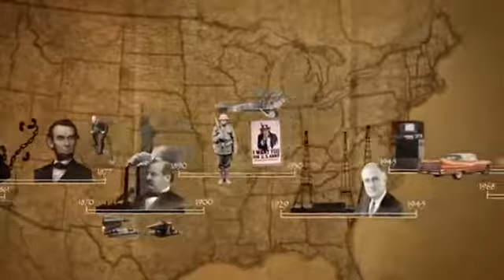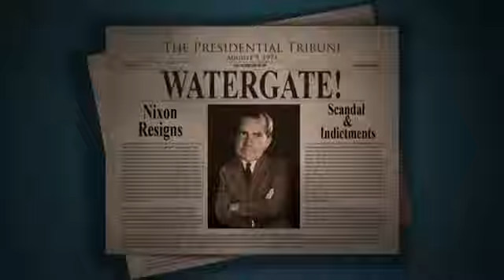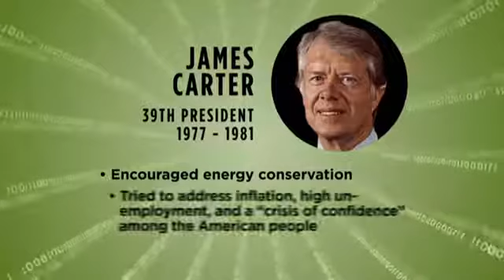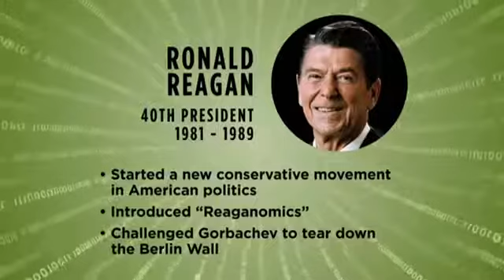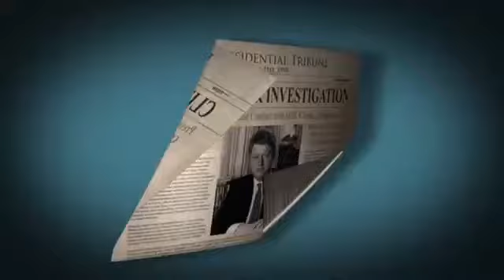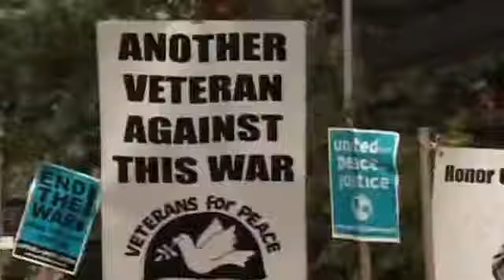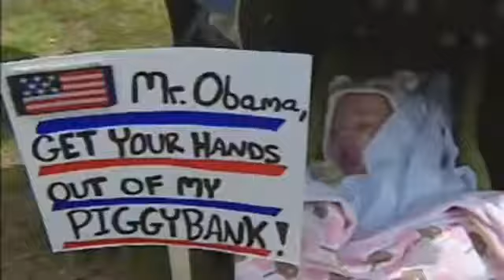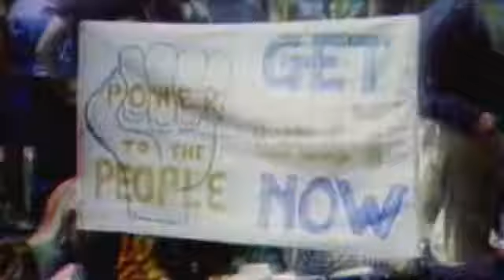The Presidents Nixon through Obama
With his demonstrated lack of integrity and penchant for cover ups, Obama has become the liberal reincarnation of Richard M. Nixon.

Clips of past Presidents Reagan, Nixon, Carter regarding their positions on UFOs. A History Channel interview with Steven Spielberg follows, then a clip of Obama on UFOs from his presidential.

Also check out Hitlers Earliest and Final Footage: Featured Presidents: Harry S. Truman Richard Nixon Bill Clinton Barack Obama George W. Bush.